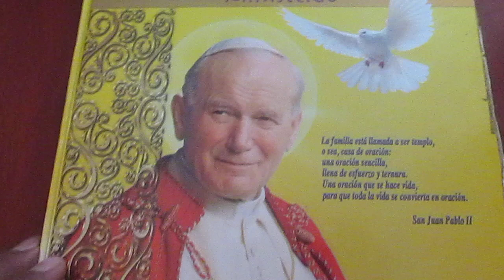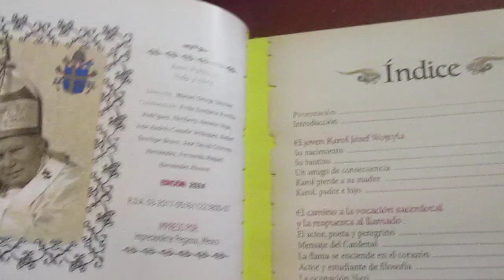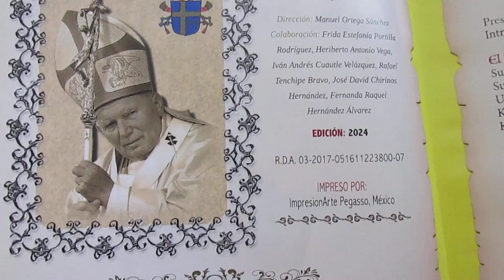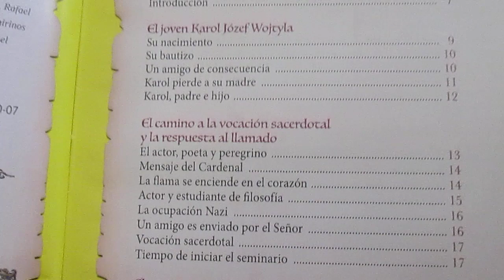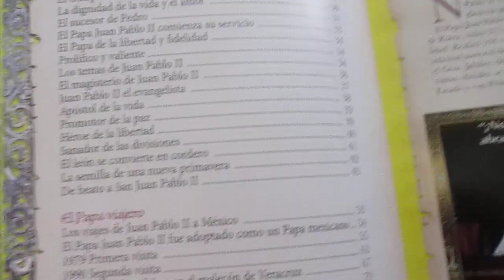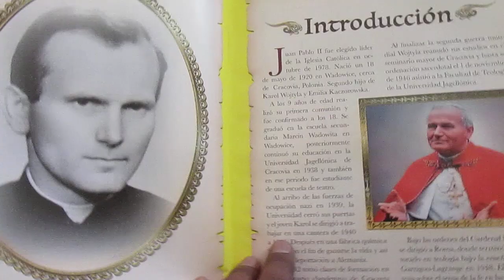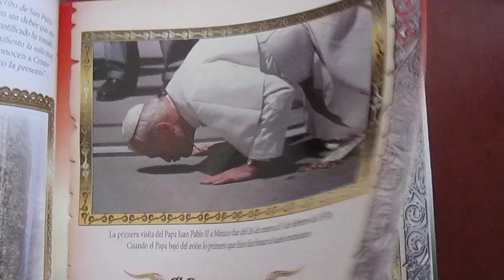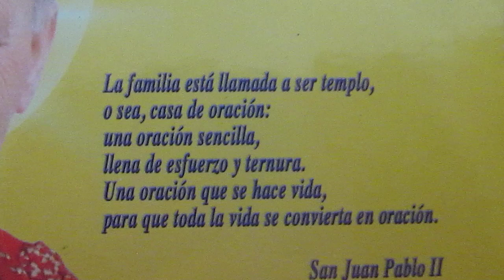Juan Pablo II. Ministerio (breve reseña)...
La gente se volcó a recibirlo, a verlo. Un acto que evoca el espíritu ancestral de nuestras tradiciones y conmueve el alma de quien lo observa. Perdón por las fallas. Lo compartimos estrictamente para evocar un momento histórico para los católicos mexicanos y como parte de nuestra campaña permanente del hábito de la buena lectura. Cre-Ser Cultural, Xalapa, Veracruz, México, 2024.

Vivir bien Imán de la salud Abundancia Infinito Imán del dinero Llovizna Jesús es mi maestro y mi guía Imán de la riqueza Prosperidad Ometeotl Bendiciones Palmera botella Tarro de miel Gotas de rocío Sanación emocional Hoja verde de arce Sano permanentemente Verde esmeralda Tlazocamati Colibrí Dinero como arroz Gracias Namaste